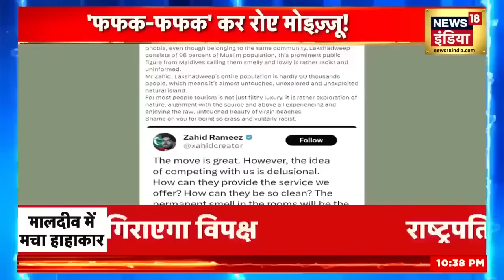Boycott Maldives : मालदीव सच में हो गया कंगाल ! Lakshadweep | Breaking News | PM Modi | Top News